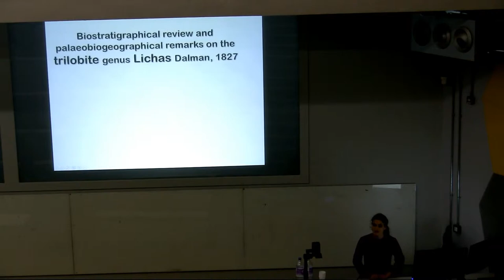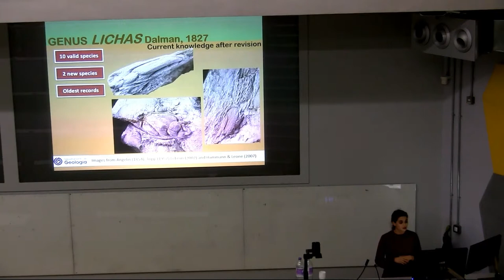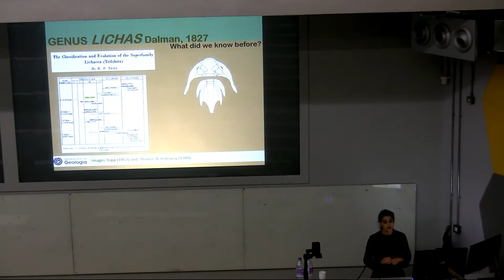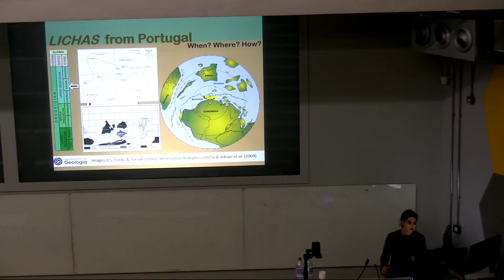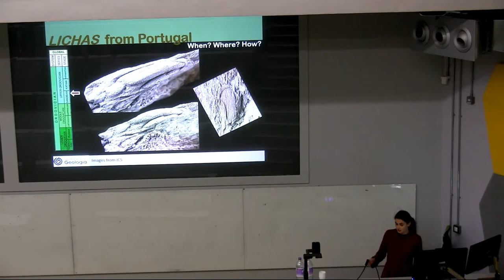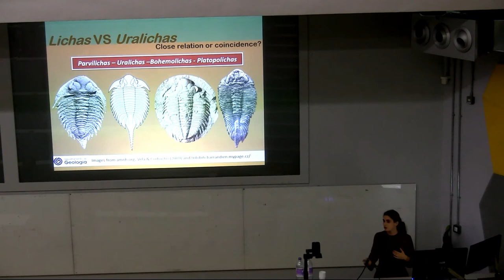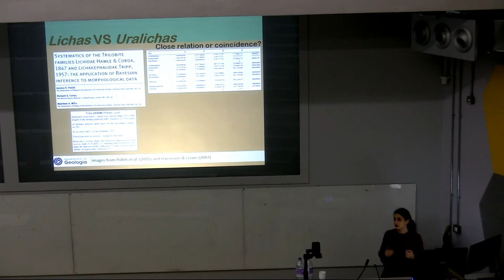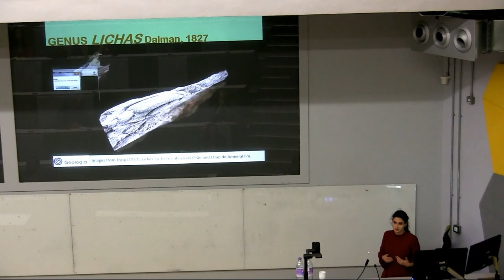Biostratigraphical review and palaeobiogeographical remarks on the trilobite genus Lichas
By Sofia Pereira, Artur A. Sá, M. Pires and Carlos M. da Silva
Recorded at the 59th Annual Meeting of the Palaeontological Association, Cardiff.